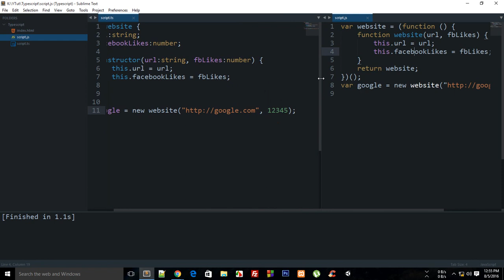TypeScript Tutorial 15: constructor method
Learn about constructor method in typescript classes.

codedamn is a now free platform for developers to learn and establish their credibility. Ready to be among developers?